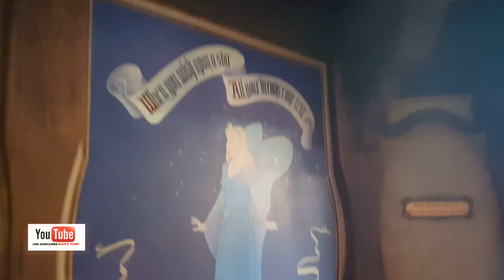Disneyland Theme Park 2016 Family Vacation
losadrianesdailyvlog

losadrianes

Los Adrianes Daily Vlog